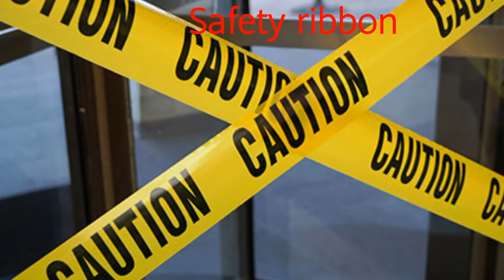Safety kit for civil construction site जो हैं बुहत जरुरी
Safety kit for civil construction site जो हैं बुहत जरुरी safetyfirst I explained in this video about the PPE (Personal Protective Equipment) safety tools and gears which are used for safety works at construction site of civil engineering. I also added the real photos of actual tools which are present at the construction site and commonly used.
👉Other civil engineering video :-
By Sunny gherra, Sunnygherra, sunnyghera, sunny ghera, Civil engineering videos,construction videos of civil engineering.